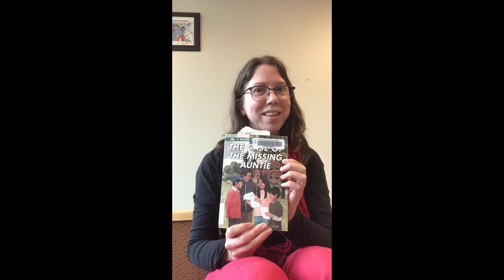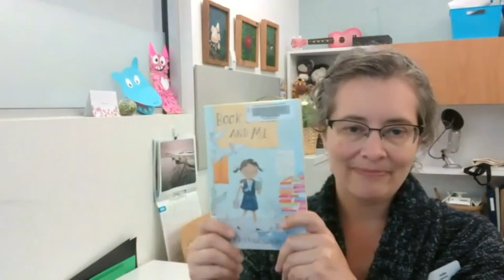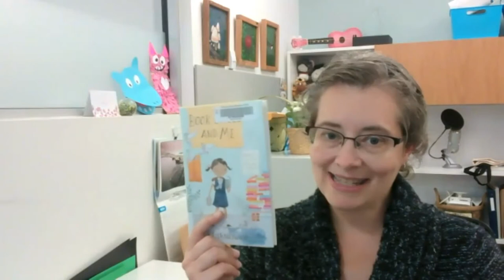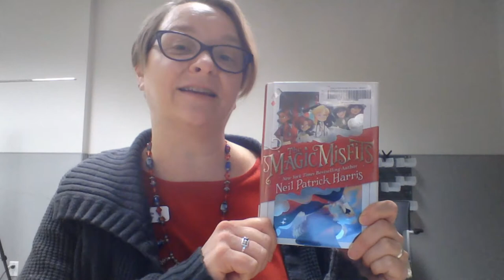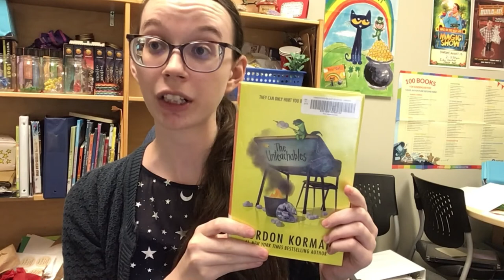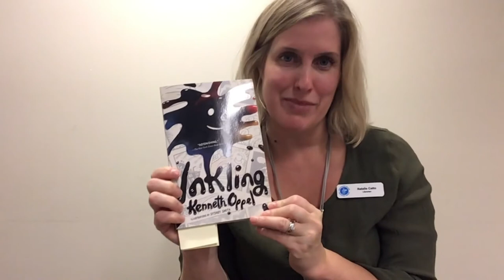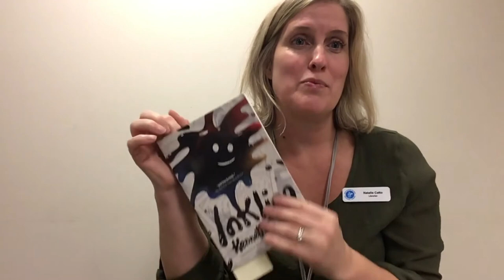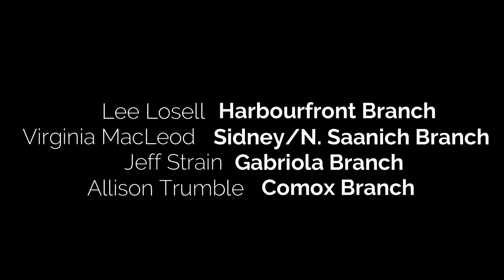VIRL ReadingLinkChallenge2021 22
Welcome and Introduction to Reading Link Challenge 2021-22